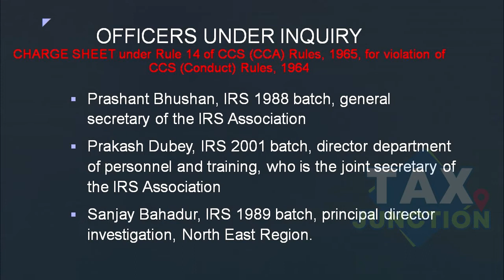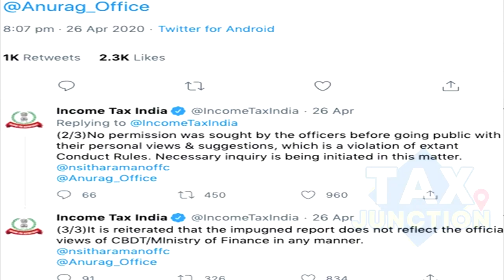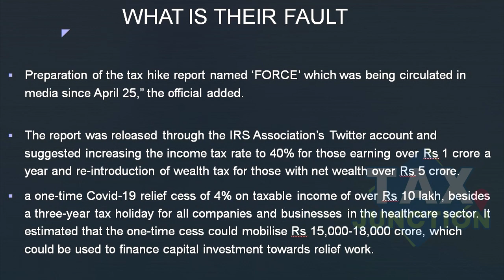FORCE Income Tax Controversy | 3 IRS Officers Under Inquiry | FULL NEWS